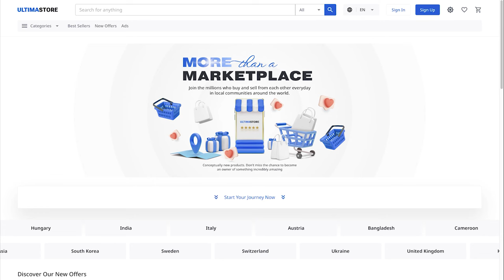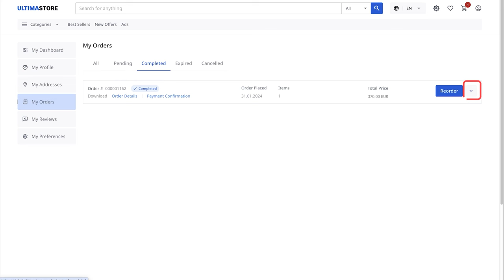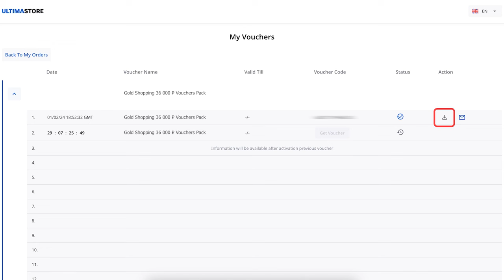Как купить и активировать ваучер для магазина Sunlight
Sunlight — одна из ведущих сетей ювелирных магазинов в России, предлагающая широкий ассортимент изделий из драгоценных металлов и камней. Ассортимент включает в себя изысканные украшения для женщин и мужчин, в том числе кольца, серьги, подвески, браслеты, а также часы и аксессуары от ведущих мировых и отечественных производителей.

В этой инструкции мы продемонстрируем процесс покупки и активации ваучеров для магазина Sunlight. Вы узнаете:

✔ как купить ваучер Sunlight на Ultima Store;
✔ где найти код активации ваучера;
✔ как использовать ваучер на сайте Sunlight.